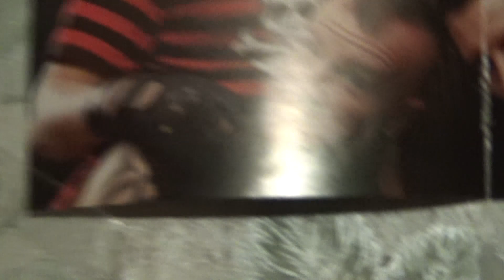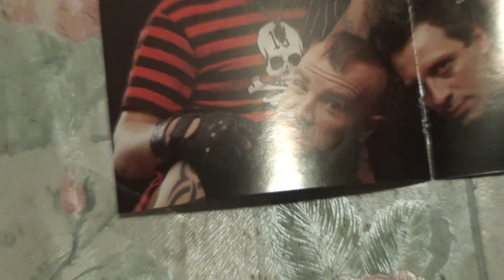ура у меня есть новый плакат короля и шута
всем привет я серёга склеп!!!        ура у меня есть новый плакат короля и шута наконец то я его купил:)